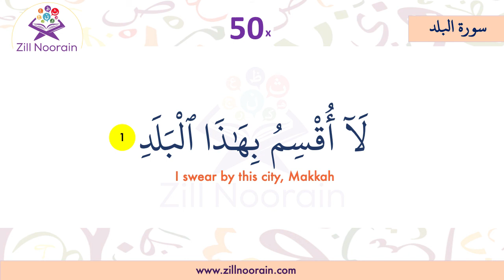90 Surah Al Balad | Verse 1 | Memorization Series